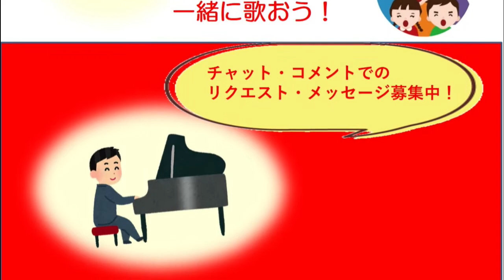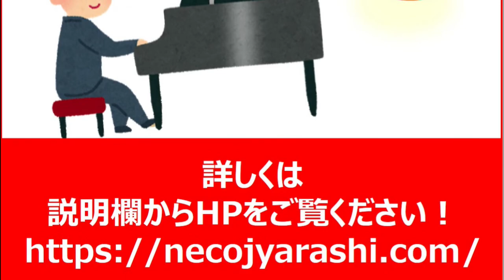【知床旅情】みんなで歌う音楽会・配信版より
チャットによるリクエストで進行する「みんなで歌う音楽会・配信版」。
こちらのチャンネルからライブ配信しています。

童謡・唱歌、昭和歌謡、フォークソング、シャンソン、ロシア民謡など、ピアノ弾き語りでお楽しみ下さい。

⭐️ご参加は、下記のホームページからどうぞ！

『LINE@』・ご登録いただければ、時々お知らせ配信しております。